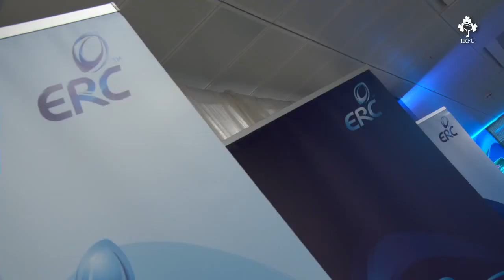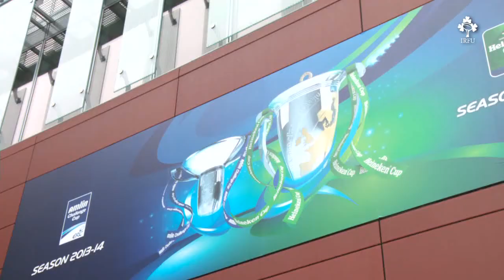Irish Rugby TV: Matt And Leo On Heineken Cup And Munster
Irish Rugby TV caught up with Leinster head coach Matt O'Connor and captain Leo Cullen at this week's Irish launch of the Heineken Cup. Leinster begin the pool stages with a tricky trip to the Ospreys on Saturday week.